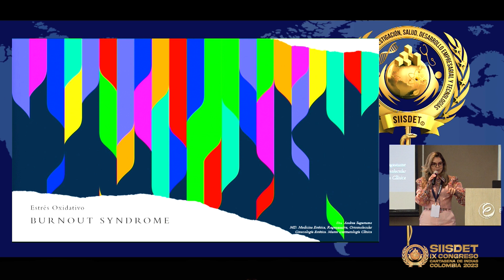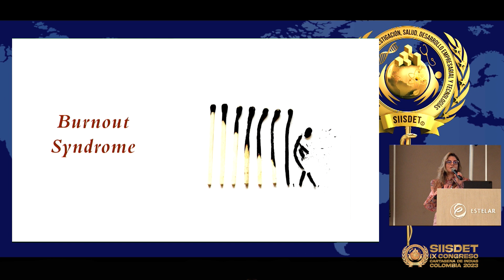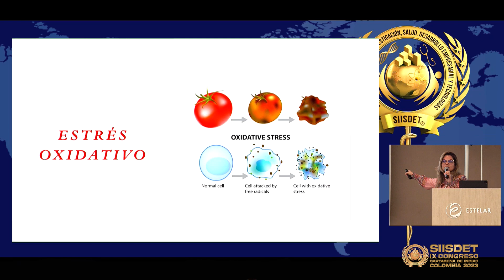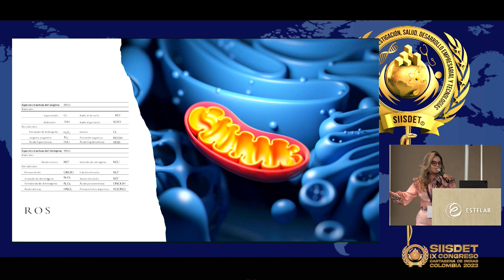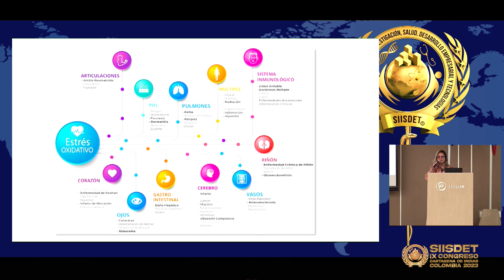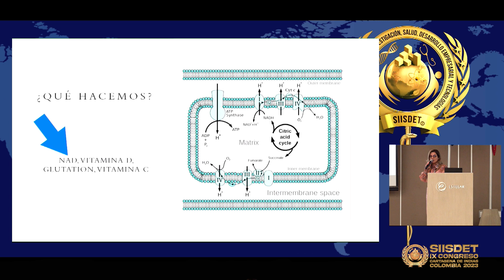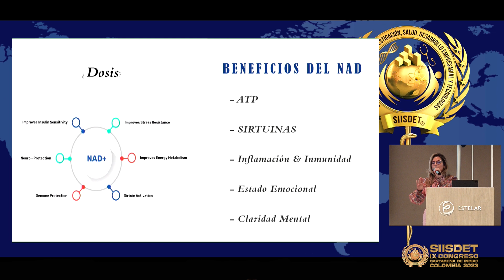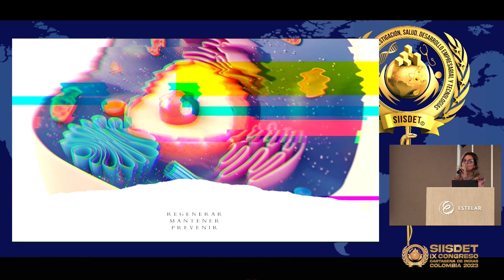Síndrome de Burnout y Estrés Oxidativo. - Dra. Andrea Sagastume Tejada.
Conferencia Internacional SIISDET por la Dra. Andrea Sagastume Tejada. - Honduras. Medicina Estética, Envejecimiento, Ortomolecular en el IX CONGRESO INTERNACIONAL DE DOLOR Y MEDICINA REGENERATIVA - SIISDET, Innovación y Tecnologías de Avanzada Multisistemas – “Rompiendo Paradigmas” desde el miércoles 29, jueves 30 de Noviembre, viernes 01 y sábado 02 de Diciembre 2023 en la Universidad de Los Andes y el Estelar Cartagena de Indias Hotel & Centro de Convenciones en la ciudad de Cartagena, Colombia.
Educación Continua en Salud Internacional SIISDET (Sociedad Internacional en Investigación, Salud, Desarrollo Empresarial y Tecnologías).